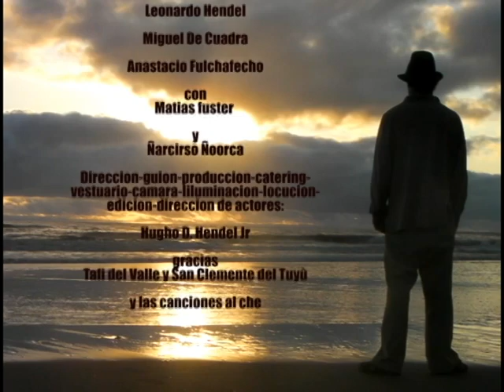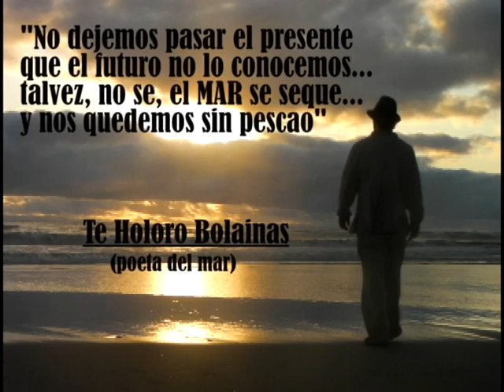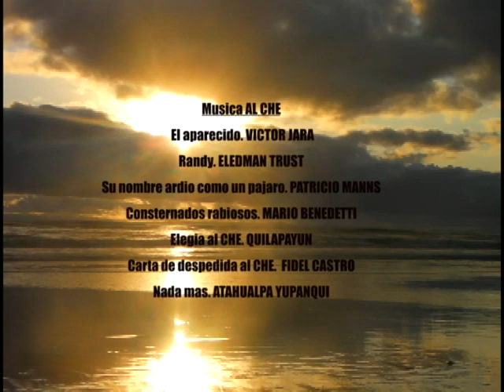LE POET ASMAFANT (cortometraje)